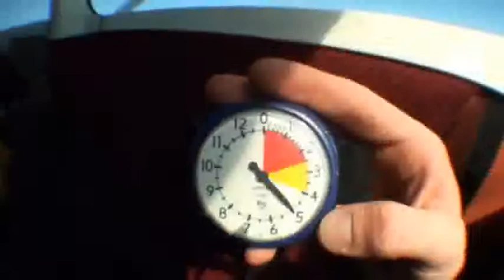09-12-2010 - Brandon Akkerman